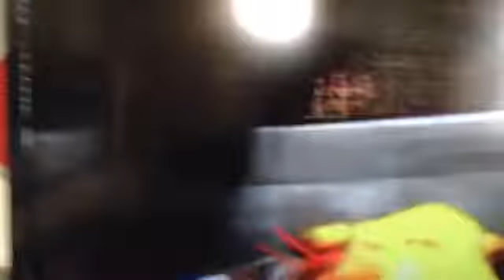Happy New Year ~Why Do We Have Subscribers?~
It is now 199X